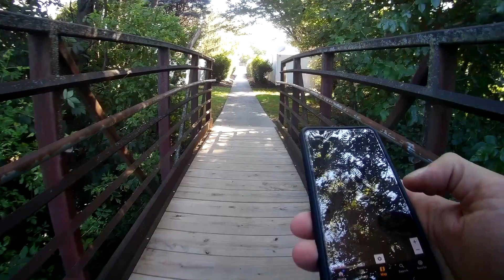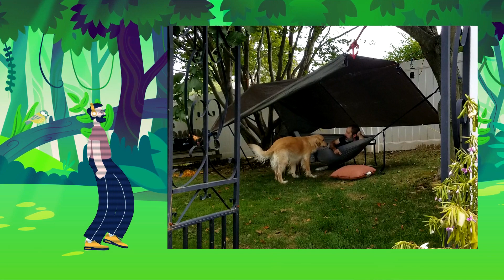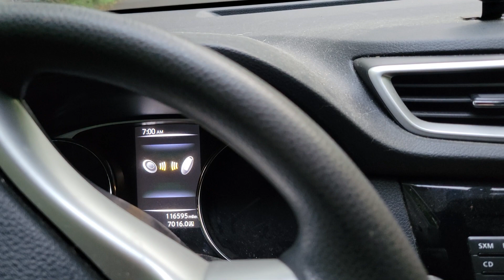This, That, and the Other Thing (Vol II)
In this video, we have geocaching drinks at the fire pit, International Geocaching Day '23, Social Media Announcements, and fake nuts! I could probably put those in chapters, but why rob you of the joy of finding out the order in which I presented them?!?
Instagram - let me know if you are doing stuff you want me to follow.